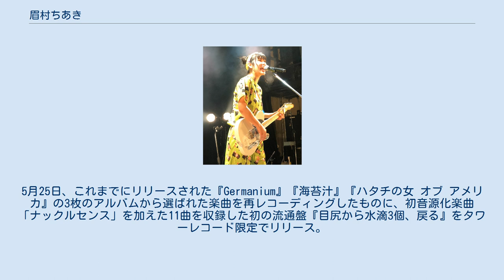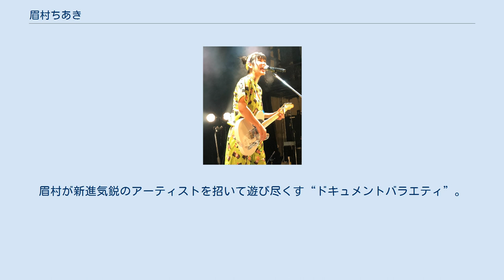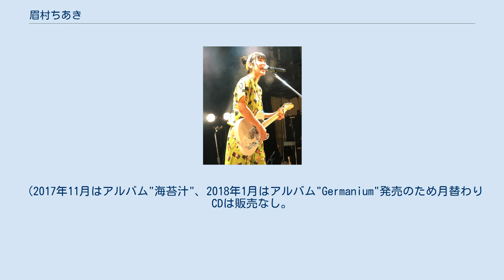眉村ちあき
眉村 ちあき（まゆむら ちあき）は、日本の女性アイドル、シンガーソングライター、実業家。
「弾き語りトラックメイカーアイドル」を自称する。
株式会社 会社じゃないもん代表取締役社長。
東京都出身。
愛称は「ちちゃん」。
別名義「アライグマゴシゴシ(ヤギ)」愛称は「アラゴシちゃん」。
年齢非公表。
 父親が沖縄県出身のため、小さい頃から沖縄の音楽を歌い踊ることが好きで、韓国アーティスト東方神起に憧れたことをきっかけに中学2年生で歌手になる夢を持つ。
 看護学校の願書を出そうとしたが、ある日突然BoAみたいになりたいと思い、高校を卒業後、音楽の専門学校に入学した。
通っていたボイトレの先生に場数を踏めるからと勧められて、3人組アイドルグループ・Star-Bright★REXに「ちあき（ちーちゃん）」として加入。
2015年5月10日にアキバアリーナにて初ライブを行い、グループではリーダーを務める。
2016年4月、メンバーの1人が脱退し2人ユニットとなり、同年7月に活動休止することが発表された。
 2016年2月11日よりソロでは「眉村ちあき」名義で活動、自身で作詞・作曲・編曲をした楽曲にてライブを始める。
グループの活動休止を機にソロのシンガーソングライター・アイドルとしての活動を本格的に開始。
当初は自ら作ったトラック（のカラオケ）で歌っていたが、1か月後からはギターを持って弾き語りも始める。
 2017年2月、松浦健志制作の映画「夢の音」主役を決定するオーディションに参加、約60名の応募の中から主人公・三上葵役として出演が決定する（2018年2月18日、完成試写会として浅草橋マンホールにて先行上映。2019年3月23日劇場公開）。
 同年8月20日に行われた「フェスボルタ宮益坂上」出演で手応えをつかみ、11月2日にタワーレコード渋谷店で行われている「南波一海のアイドル三十六房」に出演。
12月10日には高円寺パンディットで吉田豪とトークライブを行い、南波・吉田を介してメディアに取り上げられる機会が増えた。
 2017年12月22日、烏山区民会館にて行われた「眉村ちあき緊急記者会見」にて「株式会社 会社じゃないもん」の登記・設立を行ったことを発表。
同日よりライブ会場の物販にて株券の販売も開始する。
2018年2月23日には、セシオン杉並にて株主を対象に第1回臨時株主総会を開催。
本物の株式をファンに売却するアイドルとして、2018年3月28日付の日経MJにも取り上げられた。
 2018年3月14日、下北沢mona recordで行われた「mona records label audition 2018」でグランプリを受賞。
全国流通作品のリリースが決定した。
5月25日、これまでにリリースされた『Germanium』『海苔汁』『ハタチの女 オブ アメリカ』の3枚のアルバムから選ばれた楽曲を再レコーディングしたものに、初音源化楽曲「ナックルセンス」を加えた11曲を収録した初の流通盤『目尻から水滴3個、戻る』をタワーレコード限定でリリース。
 2018年6月10日（9日深夜）放送の『ゴッドタン』（テレビ東京）「このアイドル知ってんのか!? 2018」で「色んな意味でヤバイアイドル部門」第1位にランクイン。
矢作兼（おぎやはぎ）からのお題「ゲロ」から即興ソングを披露、注目を集める。
この番組を見たトイズファクトリーのスタッフから眉村のもとにオファーが届いた。
 2018年8月4日、新宿LOFTで「眉村ちあき 2nd ワンマンライブ〜SOLD OUT 関係者席ありません〜」を行い、トイズファクトリーと仮契約したこと、2019年6月4日に新木場STUDIO COASTにてワンマンライブを行うことを明かした。
 2018年11月15日、同年3月末より9月まで月1回ゲストライブで出演していた『金曜ブラボー。
』（ニッポン放送）で最終回となる9月21日にサプライズでラジオのスタッフに向けて作った「ブラボー」が、トイズファクトリーより各配信サイトにて配信開始。
 2018年11月17日、ミスiD2019に選出された。
選考委員で「ゴッドタン」プロデューサーの佐久間宣行は「この賞もらわなくても自分でブレイクするだろうから別にいいかなとも思ったんですが、2018年に僕らも目撃しましたよという証拠みたいな意味での受賞...